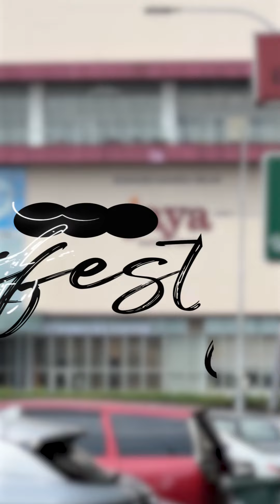Get To Know: Blind Busker Yaakob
Yaakob Saad is a familiar face in Section 14, Petaling Jaya.

Shot by: Bani Jamian
Presented by: Sheela Vijayan